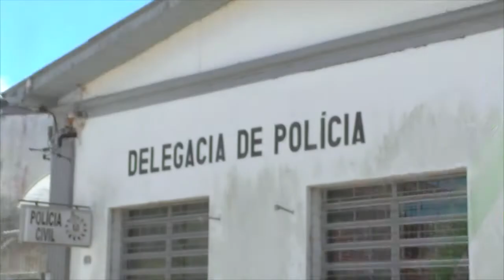VÍTIMA RELATA COMO AGE ASSALTANTE DA CORONHADA.